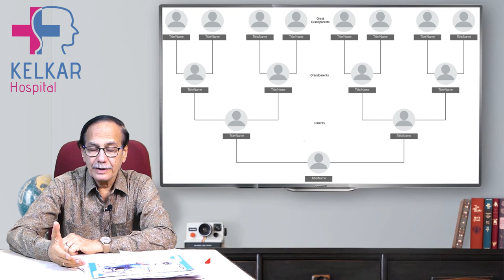Writers cramp / Hand tremors / हात कपकपाना कारण और इलाजDr. Deepak Kelkar (M.D.)